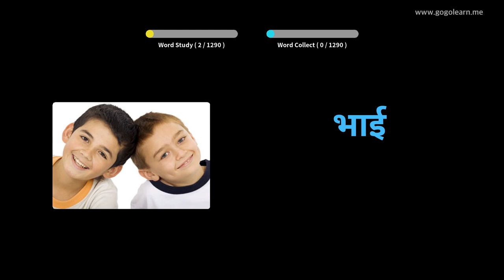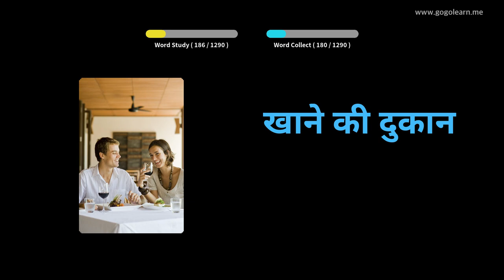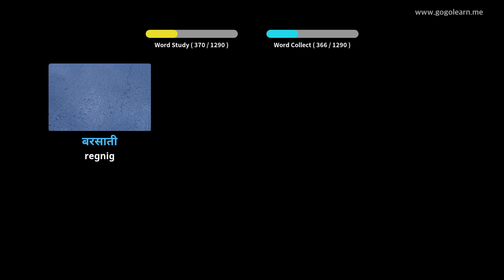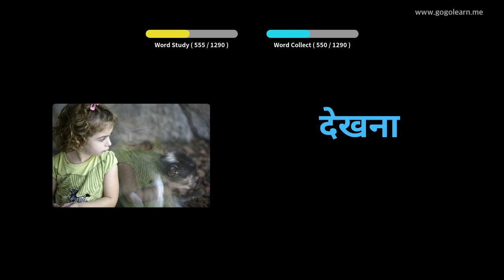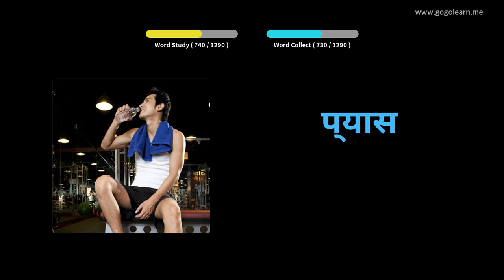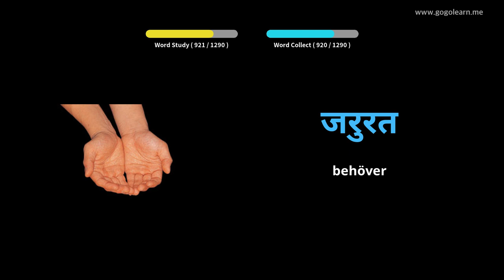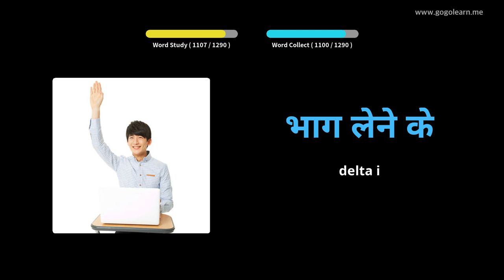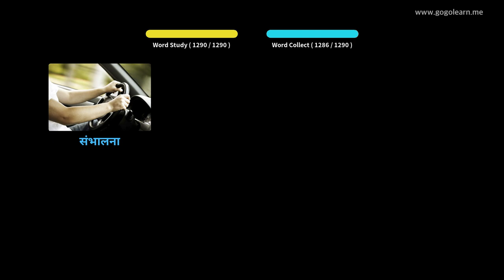Lär Dig Hindi Genom Bilder |Hindi Ordförråd Grundläggande | Golearn